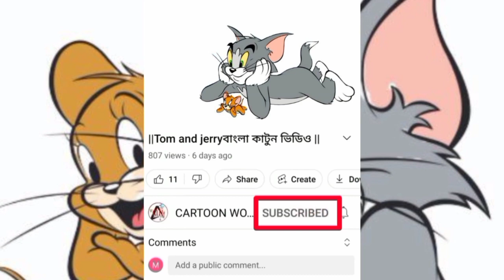Tom and jerry Bangla Cartooon Video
CARTOON WORLD BANGLA চ্যানেল টি কে তৈরী করা হয়েছে শুধু মাত্র  টম এন্ড জেরি বাংলা ডাবিং কাটুন এর জন্য সবাই চ্যানেল টিকে সাপোর্ট করুন এবং আমাদের পাশে থাকুন ||

your   Quarries

thakurmar jhuli
bangla cartoon
tom and jerry bangla
rupkothar golpo
cartoon mama
bangla cartoon
thakurmar jhuli
cartoon mama
bangla cartoon
rupkothar golpo
thakurmar jhuli
tom and jerry bangla 2022
thakurmar jhuli
cartoon mama
bangla cartoon